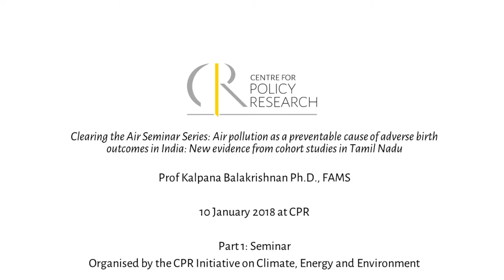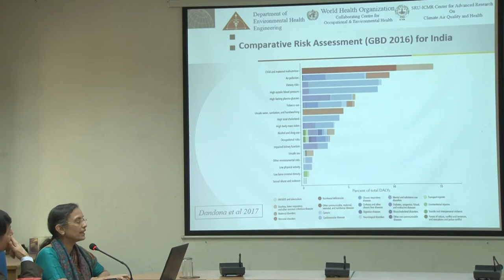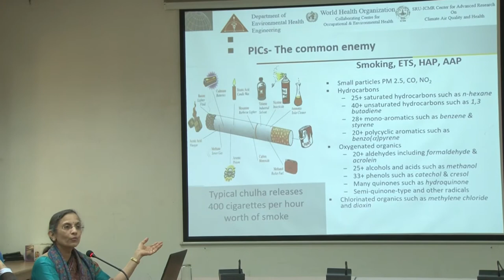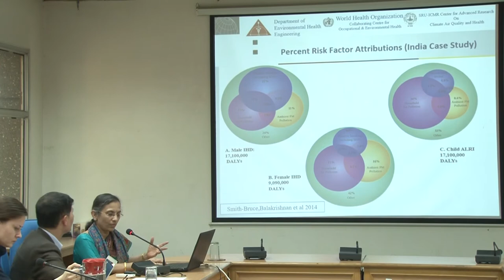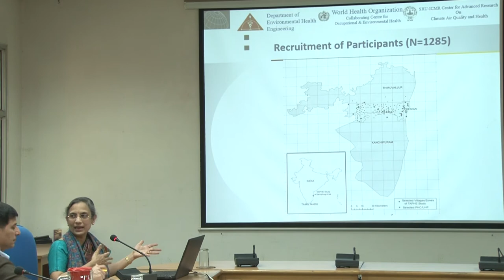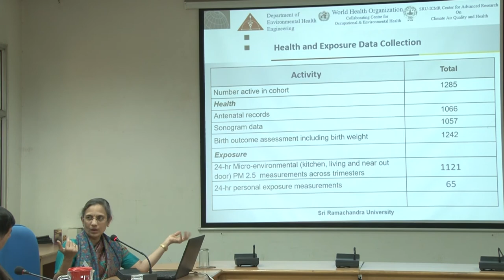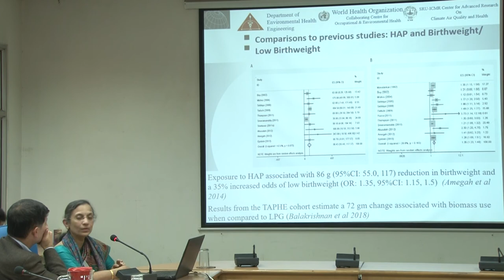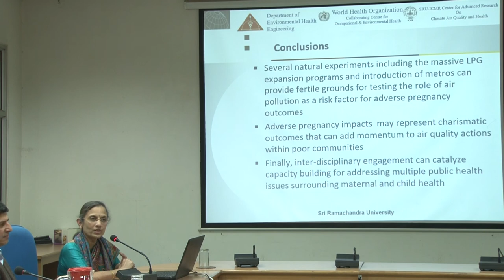Clearing the Air Series: Air pollution as a preventable cause of adverse birth outcomes, P1:Seminar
10 January 2018 at CPR, part of the Clearing the Air Seminar Series. Organised by the Initiative on Climate, Energy and Environment (CPR-ICEE)